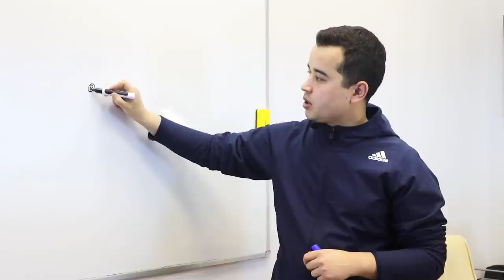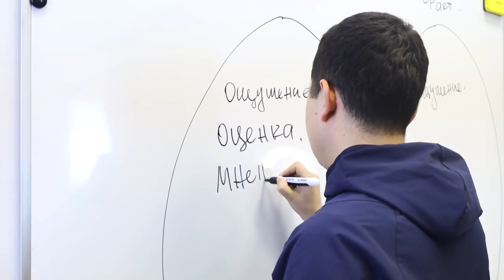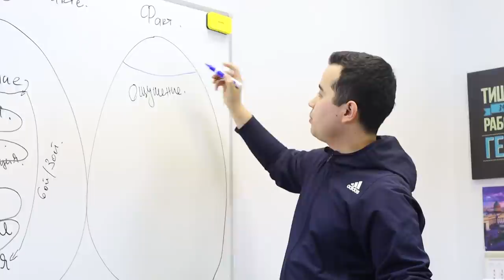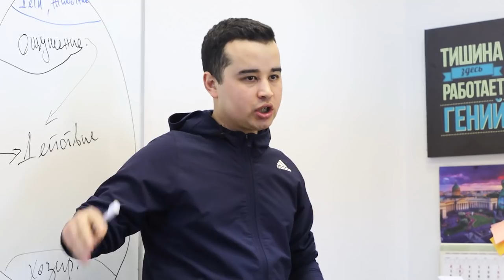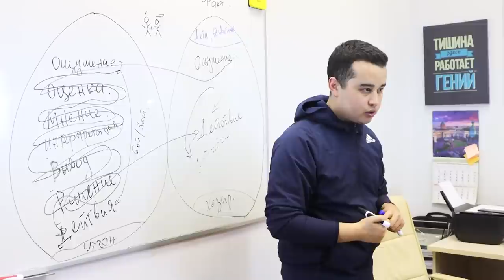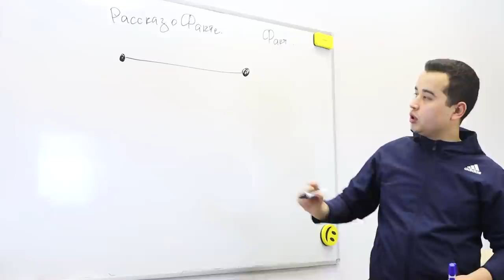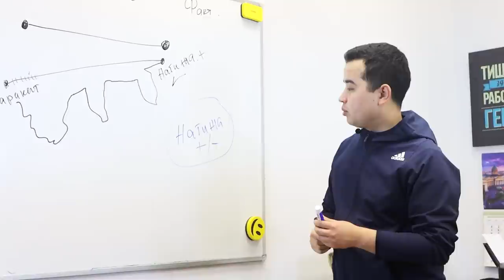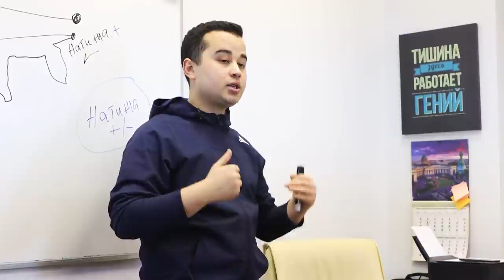МАКСАДГА ЭРИШИШ СИЗ УЙЛАГАНДАН ОСОН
📍 УКУВ МАРКАЗ
 г. Москва
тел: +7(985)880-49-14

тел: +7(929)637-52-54